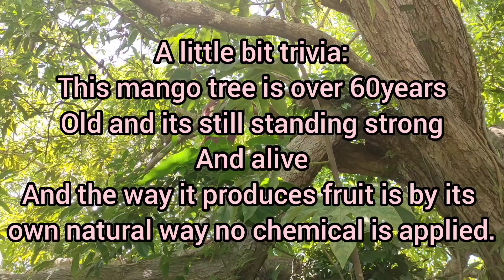Pagluluto ng Tinolang Manok + Pangunguha ng Mangga /ANDA BOHOL